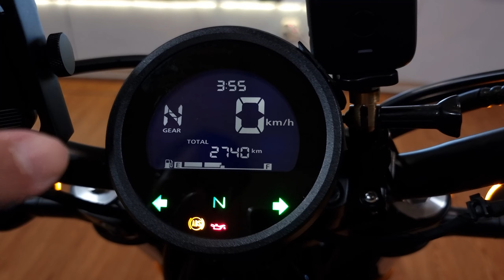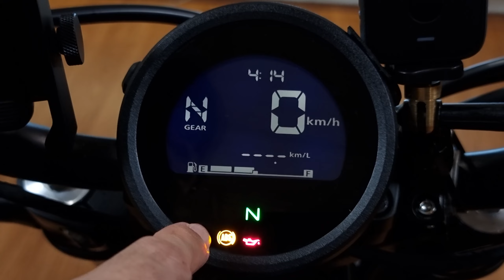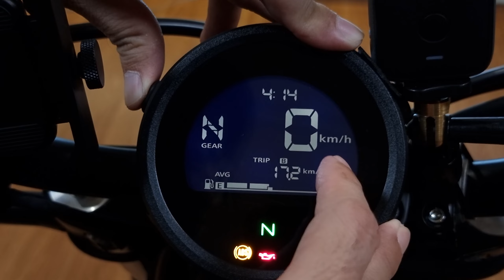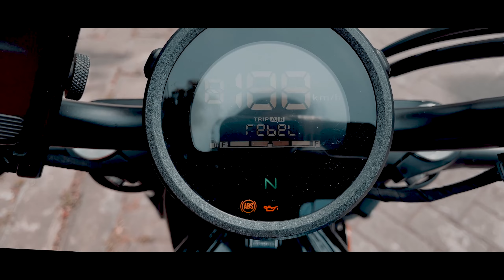MOTOVLOG: #35 CRUISER 500CC PALING NYAMAN? TESTRIDE 2020 HONDA REBEL 500 W/CUSTOM EXHAUST FULLSYSTEM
Videographer: Ishlahul Kutub
Mechanic & Helper: Raditya